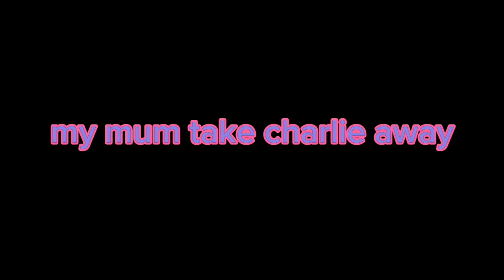Meet Mango the pet bird